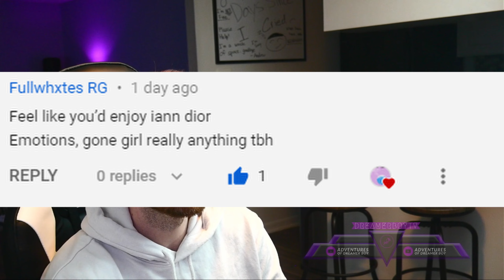DreamerBoy Reacts (Emotions - Iann Dior)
1. The purpose and character of the use, including whether such use is of commercial nature or is for nonprofit educational purposes